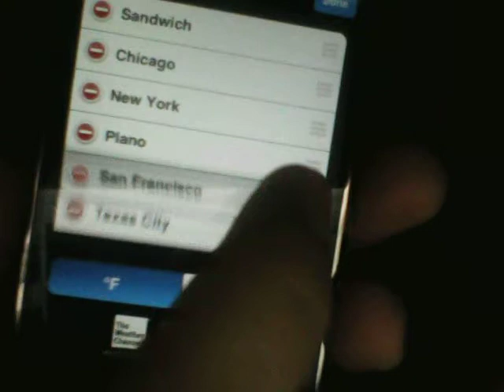iPhone Quick Tip